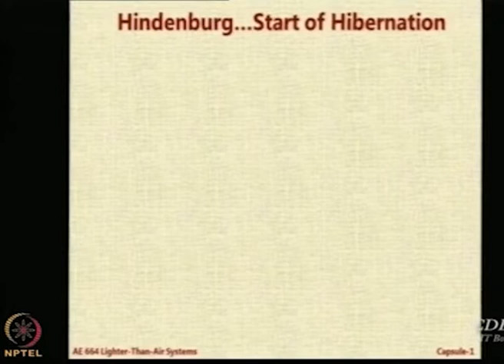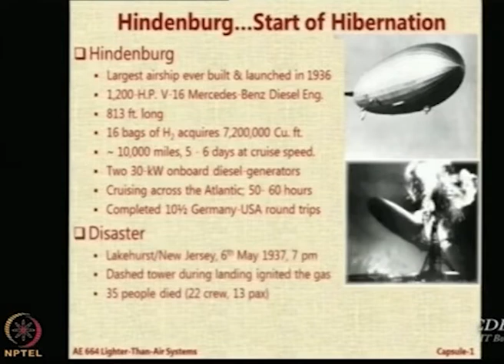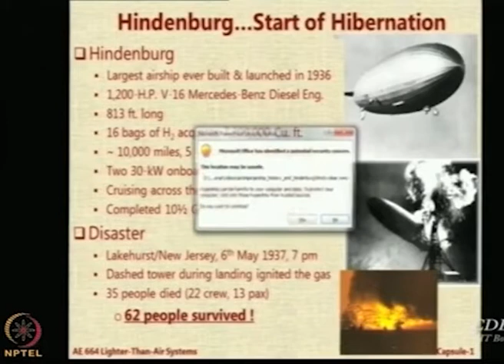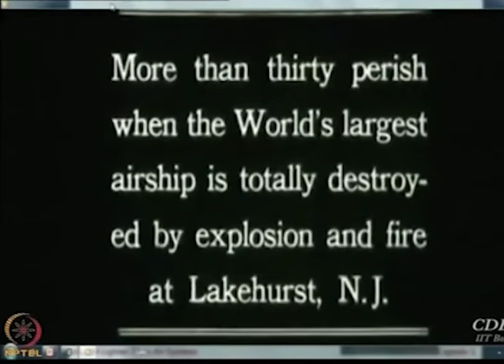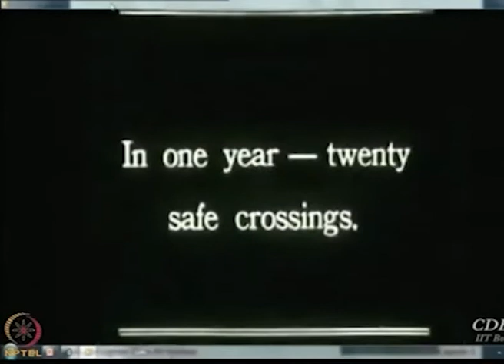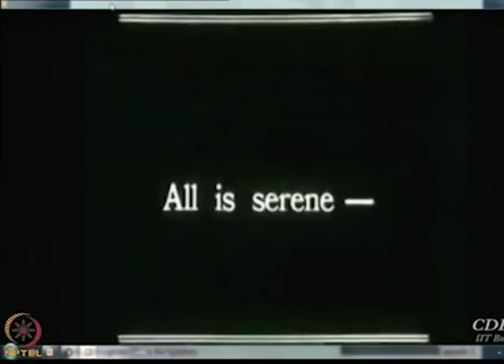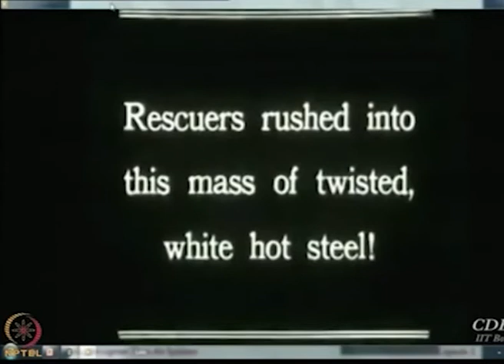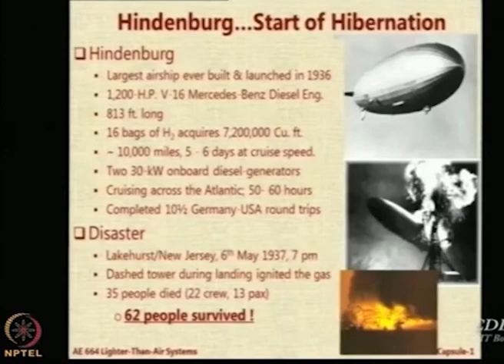Lec 14: Historical developments of LTA systems, Part-V